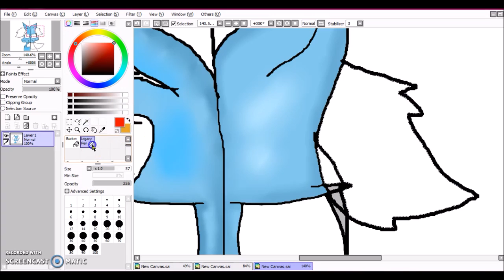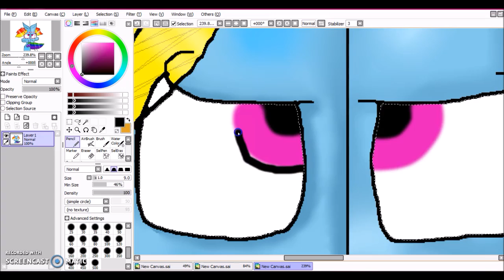half way video speedpaint:GOOD RAINBOWASH/BAD RAINBOWDASH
Yes i know the drawing dont make sense but i did it anyway! XD no mean comments please? ACCEPTING ART TRADES AND COLLABS!  I JUST OWN THE DRAWING!